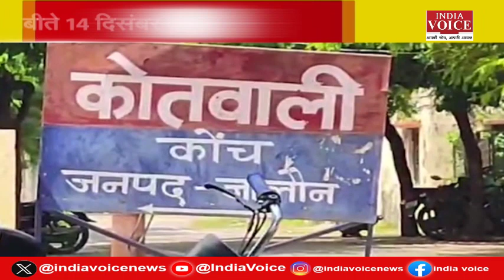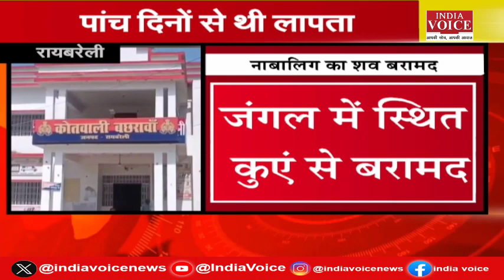जालौन में गौ तस्कर शानू पर DM ने की बड़ी कार्रवाई, Gangster रवि काना को थाइलैंड से हुआ Arrest.